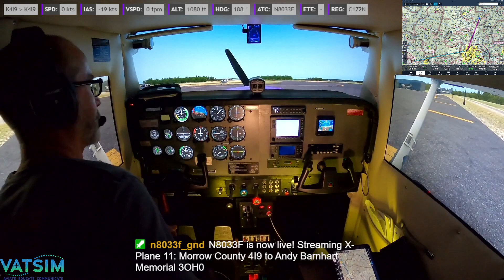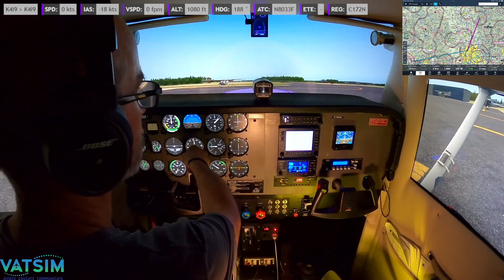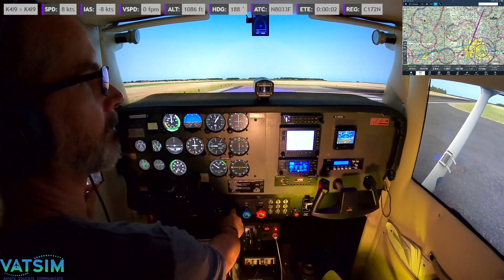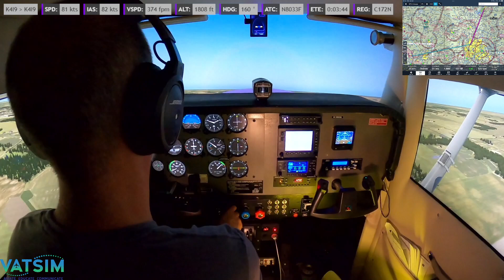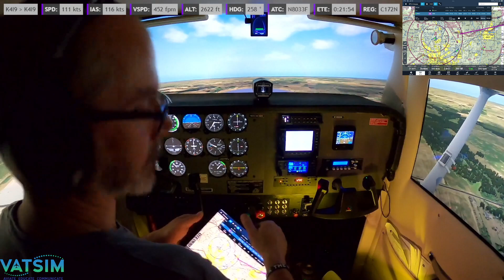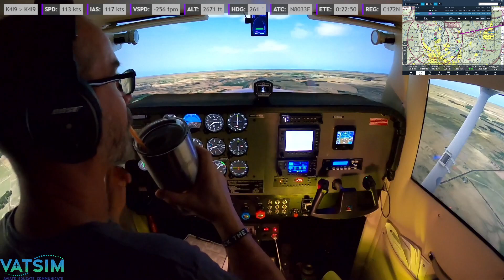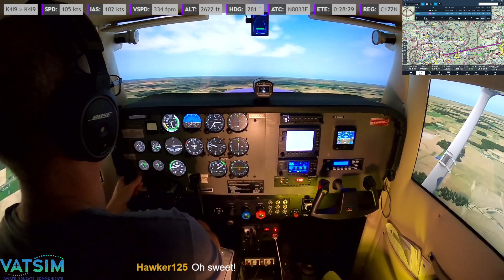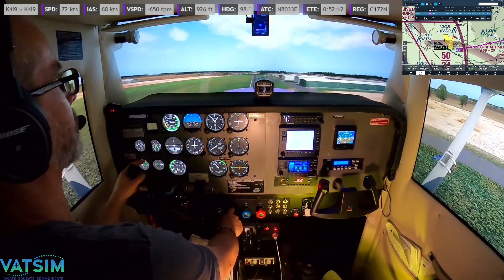N8033F - VFR Morrow County 4I9 to Andy Barnhart Memorial 3OH0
Morrow County 4I9 to Andy Barnhart Memorial 3OH0